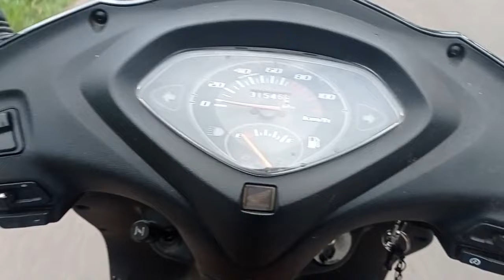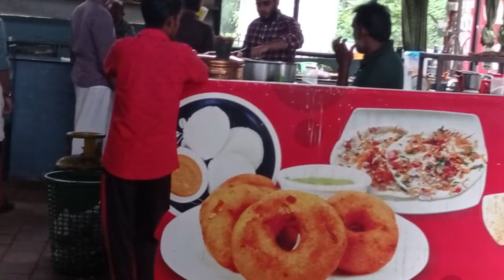Adhi ജോലി കഴിഞ്ഞു വന്നിട്ടുള്ള പണികൾ /ഇന്ന് rinuzin തീരെ വയ്യായിരുന്നു guys 😔/RinuAdhi_official